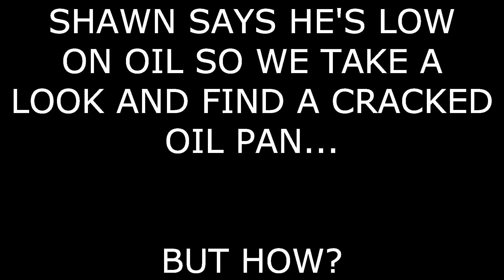Honda Talon NEEDS A TOW!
A Yamaha, Polaris, and a Honda go for a ride... The Honda develops a crushed oil pan and needs towed home.